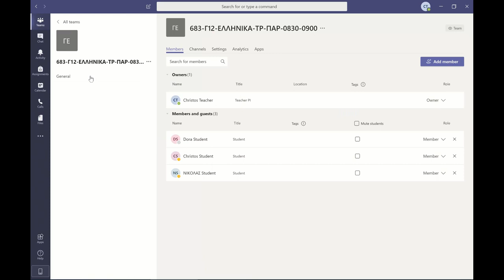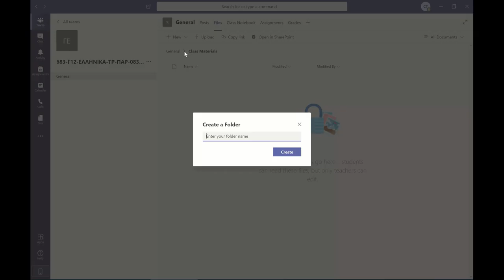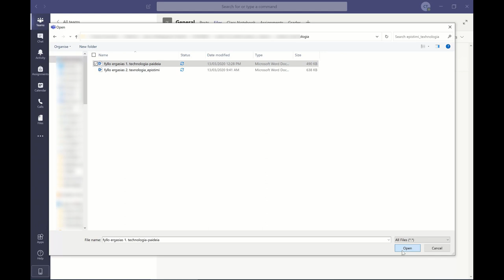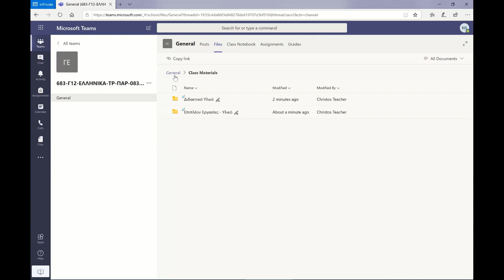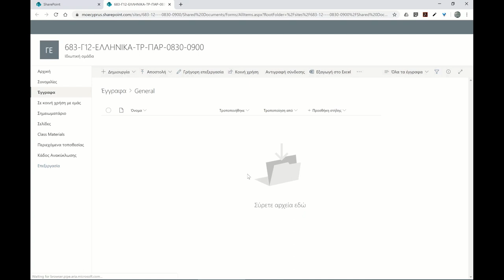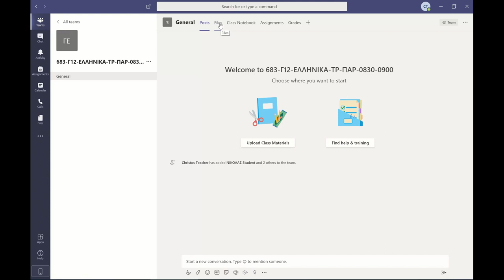Αρχεία - Files - Περιγραφή λειτουργιών και δυνατοτήτων του Microsoft Teams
Περιγραφή λειτουργιών και δυνατοτήτων του Microsoft Teams
Αρχεία - Files
Επιμόρφωση Εκπαιδευτικών στη χρήση του Office 365
ΠΑΙΔΑΓΩΓΙΚΟ ΙΝΣΤΙΤΟΥΤΟ ΚΥΠΡΟΥ
Υπουργείο Παιδείας, Πολιτισμού, Αθλητισμού και Νεολαίας

Αναφορά Δημιουργού-Μη Εμπορική Χρήση-Όχι Παράγωγα Έργα 4.0 Διεθνές